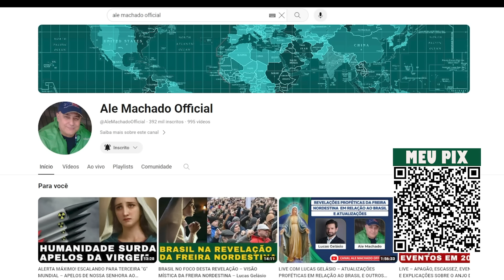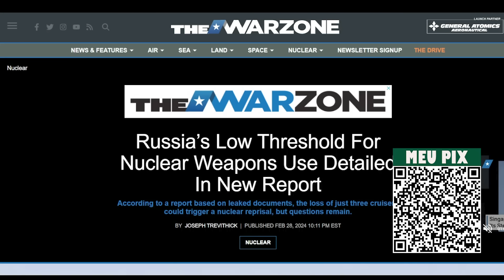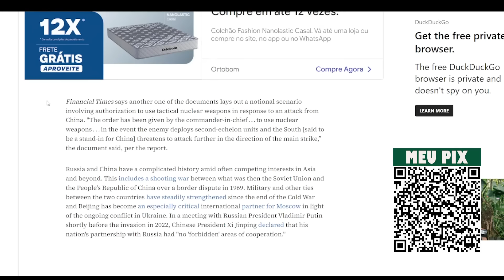RÚSSIA PODE LANÇAR ATAQUE NUCLEAR "REDUZIDO", ALERTA FT